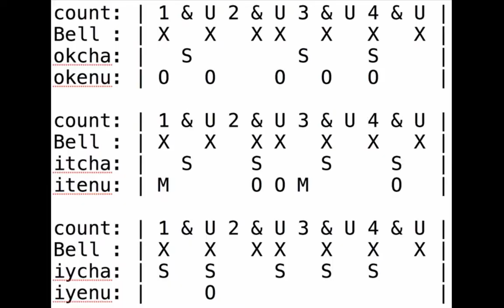Arara Toque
Arara Toque on bata demonstrated by Daniel Lopez in Boulder, CO June 2015